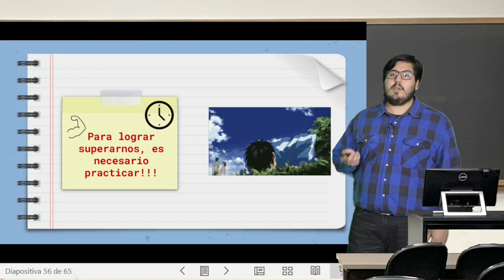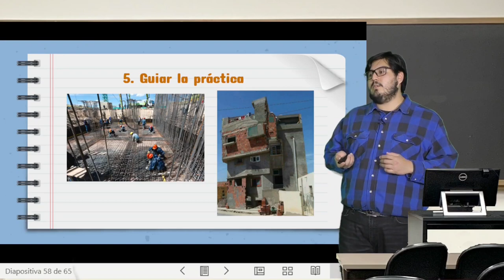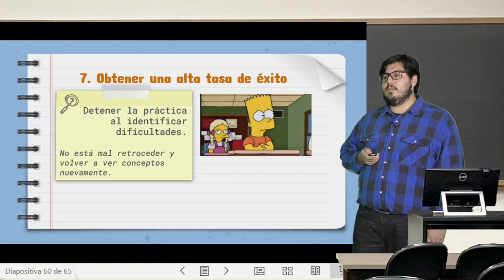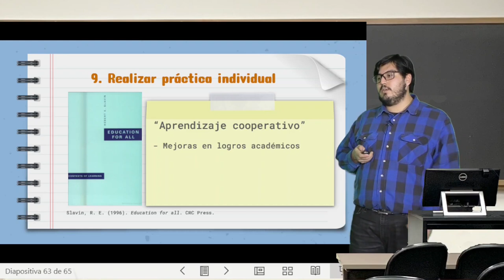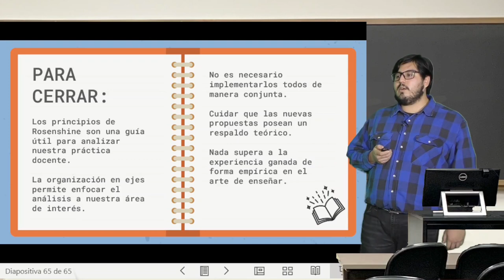Clase Modulo 2, Video08: Tom Sherrington Eje 4 de los principios de Barack Rosenshine.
Clase Modulo 2, Video08: Tom Sherrington Eje 4 de los principios de Barack Rosenshine. Del curso Estrategias de enseñanza basadas en ciencia del aprendizaje. Profesor Felipe Godoy. Subtítulos generados gracias a